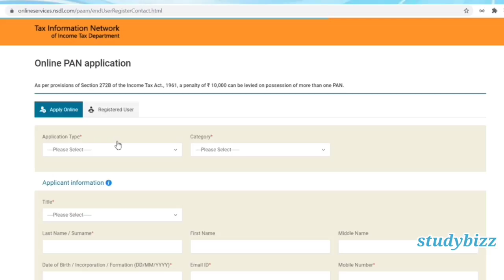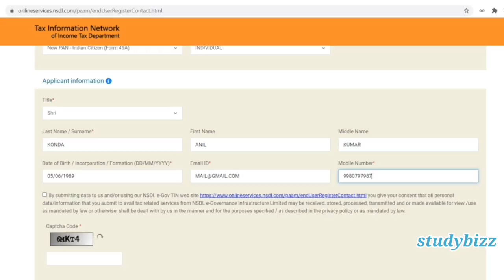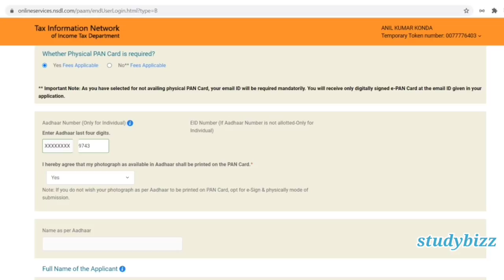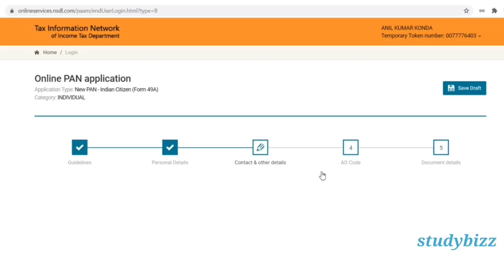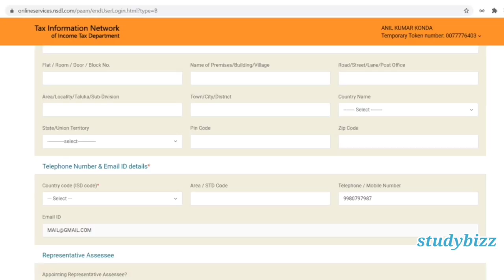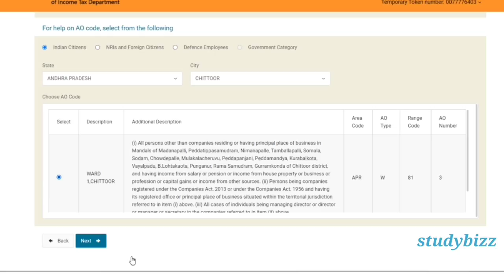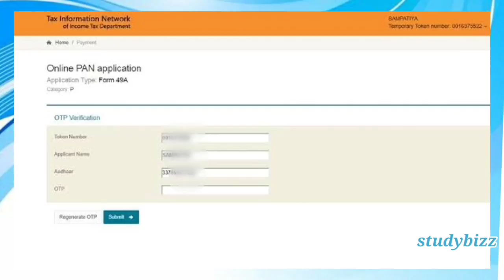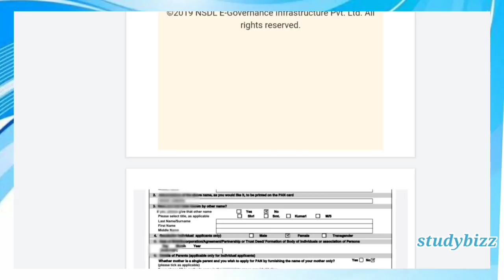how to apply pan card online | apply pan card online using aadhar ekyc in Telugu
how to apply pan card online | pan card application online in Telugu using aadhar | how to apply pan card using Aadhar online

pan with aadhaar link last date,
pan with aadhaar link online,
pan with aadhaar card,
pan with aadhaar link check,
pan with aadhaar number,
pan with aadhaar link news,
pan with aadhaar apply,
pan with aadhaar link website,
pan with aadhaar link,
pan aadhaar link,
pan and aadhar card link status,
pan and aadhar,
pan aadhaar link online,
pan and aadhar link last date,
pan and aadhar card link check,
pan and aadhar card link sms,
linking of pan with aadhar,
aadhaar pan linkage,
linking of pan with aadhar card,
linking of pan with aadhar last date,
status of pan with aadhar,
link pan with aadhar by sms,
aadhaar based pan,
pan card link with aadhar by sms,
pan by aadhar,
pan with aadhaar card link,
pan with aadhaar card link status,
pan with aadhar card,
pan with aadhar check,
pan number with aadhar card,
link pan with aadhar card without login,
map pan with aadhar card,
pan card with aadhar download,
pan link with aadhar deadline,
pan aadhaar link date
pan aadhar delink
pan with aadhar link last date
pan link aadhar date extended
link pan with aadhar e filing
e pan with aadhar
download e pan with aadhar
e pan aadhaar link
last date to link pan with aadhar extended
e pan download with aadhar
e filing pan with aadhar card
instant e pan with aadhar
e filing link pan with aadhar
e pan without aadhar
pan from aadhar
pan from aadhar status
linking pan with aadhar penalty for not
apply for pan with aadhar
find pan number with aadhar card
get pan with aadhar
get pan number with aadhar
uidai.gov.in aadhaar pan link
pan linked with aadhar how to check
how to pan with aadhar
how link pan with aadhar by sms
how to link pan with aadhar card by sms
how to link pan with aadhar last date
pan aadhaar link status
income tax pan aadhaar link
pan card aadhaar card link tamil
how to link pan with aadhar in sms
pan link with aadhaar is mandatory
should i link pan with aadhar
i want to link pan with aadhar
pan aadhar join
pan aadhar joint
pan ko aadhar se link
pan ko aadhar se link kaise kare
know your pan with aadhar
know your pan with aadhar card
know your pan with aadhar number
know pan number with aadhar
pan with aadhaar link check status
pan with aadhaar link status
pan aadhar merge
pan link with aadhar is mandatory
pan with aadhar no
pan link with aadhar news
link pan with aadhar number
search pan with aadhar number
link pan with aadhar no
pan card status by aadhaar number
find pan number with aadhar number
pan number with aadhar
pan number with aadhar link
find pan number with aadhar
check pan number with aadhar
search pan number with aadhar card
pan with aadhaar online
pan with aadhar online
pan linked with aadhar or not
nsdl pan aadhaar link online
attach pan with aadhaar online
pan aadhaar link online status
pan card apply with aadhar online
check aadhaar pan linkage
how to link pan with aadhaar quora
quick pan with aadhar
register pan with aadhar
e filing pan card with aadhar
pan with aadhaar status
pan with aadhar status
link pan with aadhar sms
pan with aadhaar link section
sbi aadhaar pan link
link pan with aadhar steps
link pan with aadhar site not working
pan aadhar se link kaise kare
status pan with aadhar
pan status for aadhaar number
pan to aadhar
pan through aadhaar
pan to aadhar link last date
pan to aadhar link news
link pan with aadhaar uidai
pan aadhaar link verification
link pan with aadhaar via sms
pan via aadhar
link pan with aadhar website
pan without aadhar card
link pan with aadhar with sms
pan with aadhaar last date
pan aadhaar link
pan through aadhaar based e-kyc
pan through aadhaar ekyc
pan based on aadhaar e kyc status
pan aadhaar kyc
pan card e kyc
pan e kyc